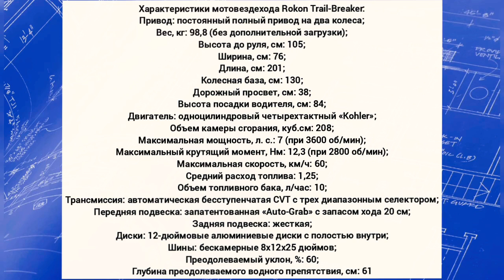Армейский мотовездеход Rokon Trail-Breaker (2×2)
Мотовездеход Rokon Trail-Breaker был специально создан для размытых дорог, вязких болот, заснеженных полей и дремучих лесов. В настоящий момент этот мотовездеход стоит на вооружении спецподразделений армии США, широко используется европейскими и американскими инспекциями рыбоохраны и охотнадзора, геологическими службами, профессиональными охотниками.
Главной особенностью мотовнедорожника Rokon Trail-Breaker является то, что он имеет полный привод на оба колеса (колесная формула 2х2), обладает высоким клиренсом (дорожный просвет 381 мм) и небольшой массой (сухой вес 98)